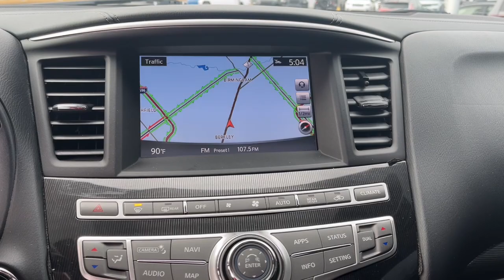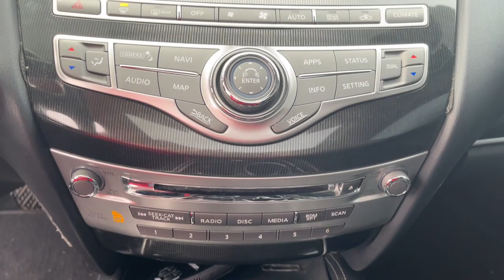2017 INFINITI QX60 Royal Oak, Birmingham, Troy, Bloomfield Hills, Madison Heights A373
Black Obsidian Used 2017 INFINITI QX60  available in 31200 Woodward Avenue, Royal Oak, Michigan at Village Jeep. Servicing the Royal Oak, Birmingham, Troy, Bloomfield Hills, Madison Heights, MI area.

#[MAKE}
2017 INFINITI QX60  - Stock#: A373

Village Jeep
31200 Woodward Avenue